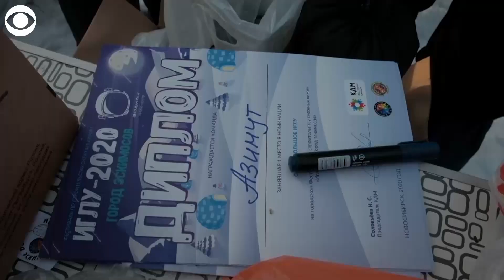Cool competition! Igloo building